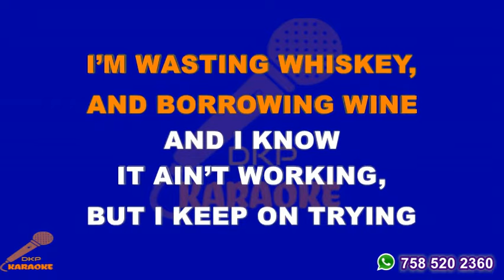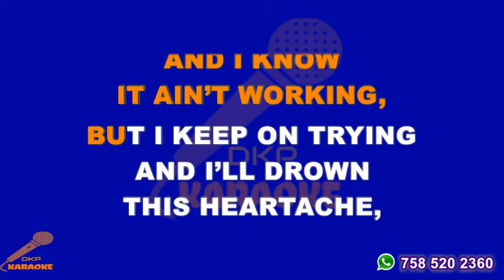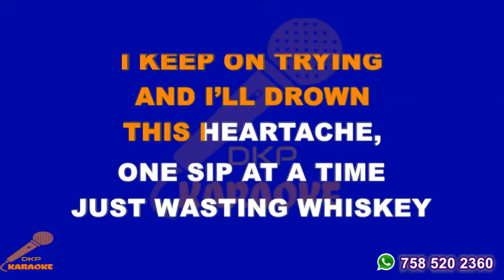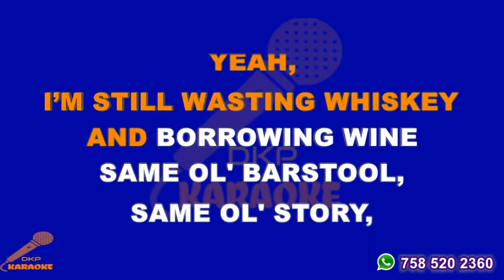Gretchen Wilson - Wasting Whiskey Lyrics